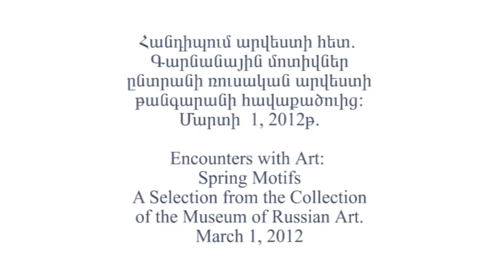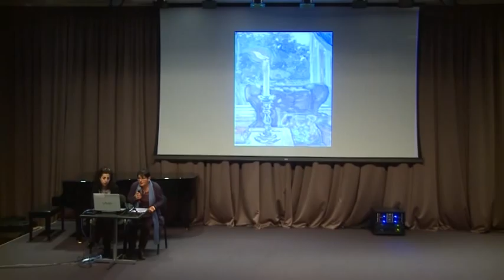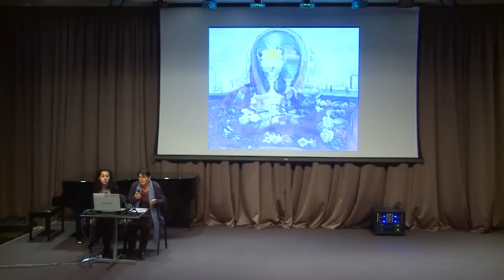Encounters with Art: Spring Motiffs Exhibition Opening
On March 1, 2012 the Sasuntsi Davit Garden Gallery of the Cafesjian Center for the Arts opened its doors to present Spring Motifs: A Selection from the Collection of the Museum of Russian Art exhibition to public.

In the evening of the same day a regular event in Encounters with Art series marked the opening of the exhibition. The event started at the exhibition gallery, where the visitors could admire the exhibited 23 paintings from the reserves of the Museum of Russian Art of Armenia (the Aram Abrahamyan Collection), united by the theme of women portraits and flowers, conveying the spirit of spring. The exhibition is the first in the program of inter-museum cooperation, launched by the Cafesjian Center for the Arts in 2012.

The guests were welcomed by the CCA Acting Executive Director Vahagn Marabyan and the Director of the Museum of Russian Art Anush Ter-Minasyan, who presented the exhibition as a joint effort of the two museums. During the second part of the program an expert in Russian art, the Head of Foreign Painting Department of the National Gallery of Armenia Irina Baghdamyan made a presentation of the main directions in the Russian art of 19th and 20th centuries. The lecture was followed by a concert of prominent Armenian musicians, performing Sergey Rachmaninov's Trio Elegiaque.